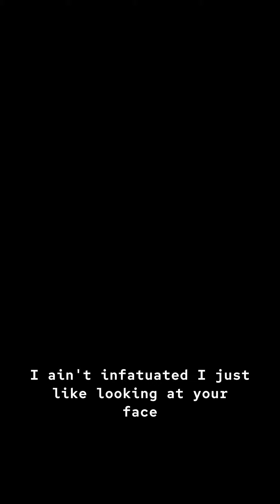Infatuated- Written and Narrated by J.B.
Sometimes, you have to stop and speak when you see a beautiful woman from a distance.

Featuring: @itsjustyani
Creative Director: @beautifulinandout_